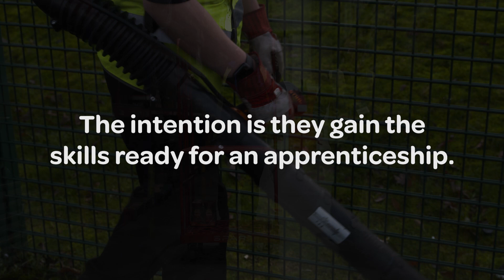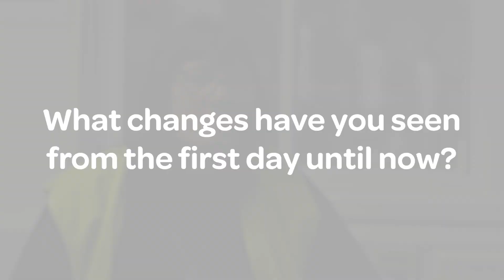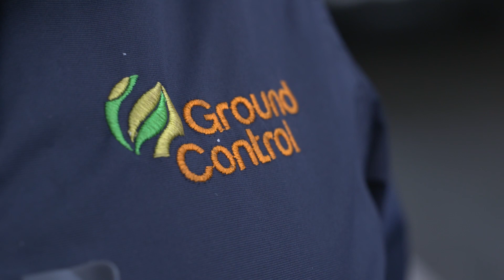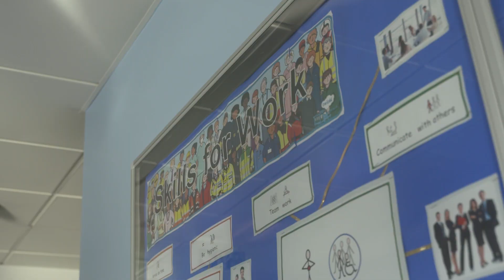SEND Employment Awards 2020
Supported Employment Sandwell: Supported Internship and Apprenticeship programme at The Westminster School.